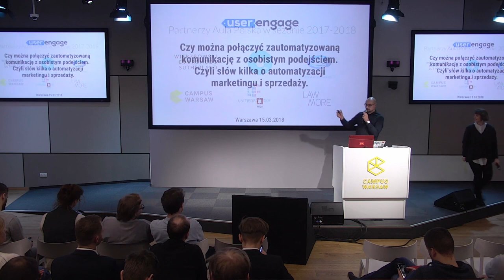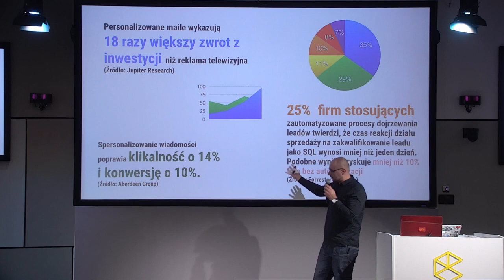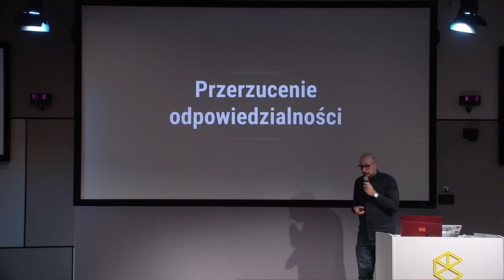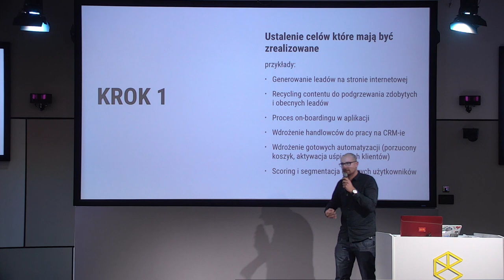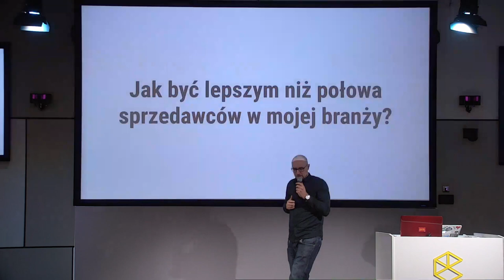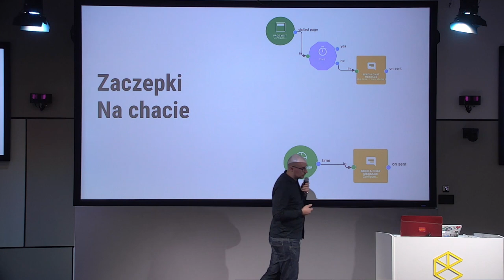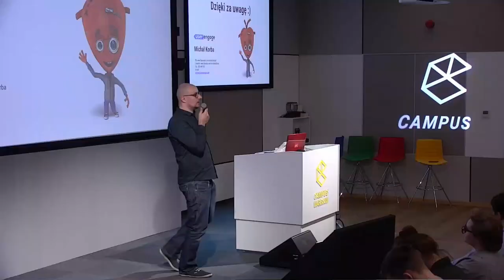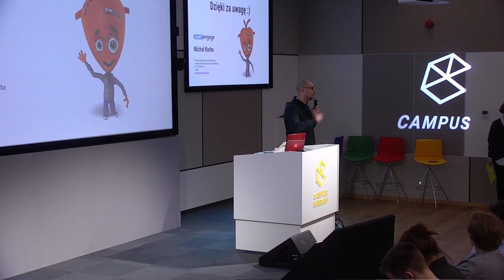Aula #159 Hacking Sales, Michał Korba (UserEngage)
Michał Korba (UserEngage), "Czy można połączyć zautomatyzowaną komunikację z osobistym podejściem. Czyli słów kilka o automatyzacji marketingu i sprzedaży."
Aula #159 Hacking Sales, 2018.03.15